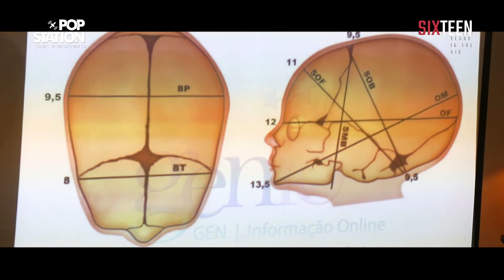Programa Pop Station / Another Life - "Do Ventre" Dr. Ayrton Daniel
Vamos conhecer o espaço "Do Ventre" onde o Dr. Ayrton Daniel Ribeiro Filho, médico obstetra, antroposófico, tem semanalmente palestras para futuros pais sobre o parto, a gravidez e etc. O  "Another Life" é uma atração do programa Pop Station, que está há16 anos no ar é apresentado por Douglas Mann em tv aberta ( Band / Rede Família ) para Campinas e interior de São Paulo e também web.